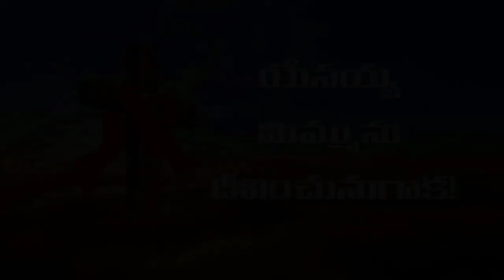దేవునితో ప్రతిదినం :నీ స్థానంలో శిక్ష భరించిన నీ దేవుడు ....! _ 25 సెప్టెంబరు 2018